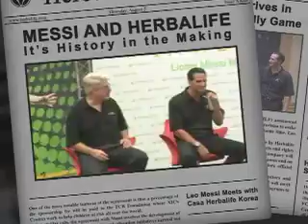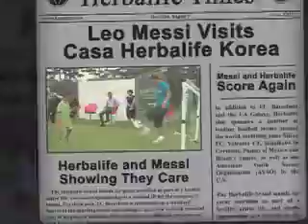fc-barcelona Herbalife en sport, voor info Evert Weijers 06-29466348